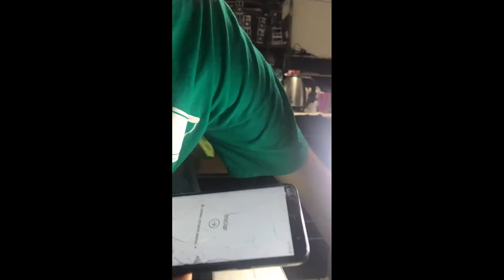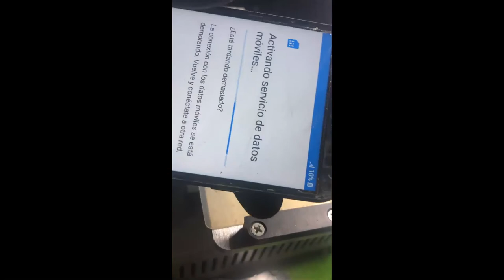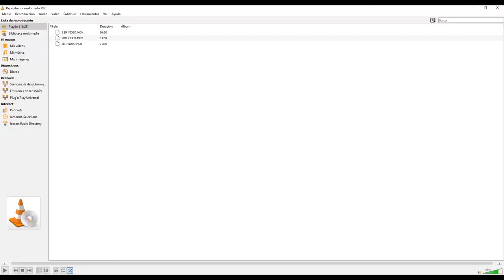Re manufacturación de pantallas, con invitado especial Alberto Magnanego de El reparador de Pc